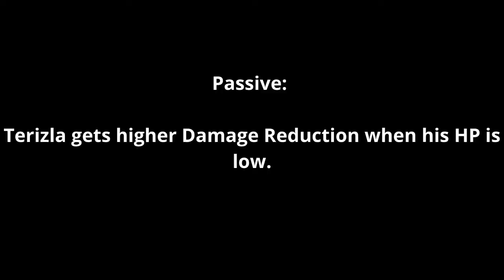Terizla 2 Minutes Guide | How to Use Terizla Properly | Master the Basics | Terizla Skills | MLBB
Terizla
Passive: Terizla gets higher Damage Reduction when his HP is low.
First Skill: Terizla cracks the ground with his hammer and the fissure will spread out, After the fissure hits the first target, it will drill into the target and slow them. At the same time., Terizla’s Movement Speed will be increased. The fissure on target will then explode.
Second Skill: Terizla swings the hammer and releases his energy continuously can be released for several times.
Ultimate: Terizla jumps to the designated area to smash down and summons scaffold, which will reach out a hook to the enemies and pull the target for several times.